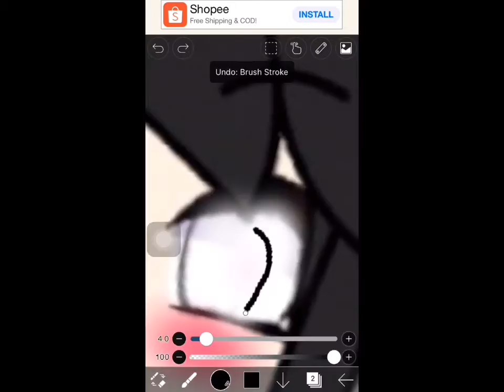Hey boba girl hope you like my edit in your oc✨